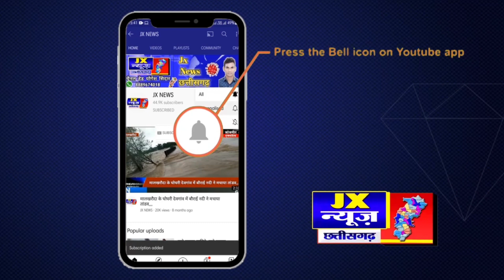महासमुंद जिले में पुलिस को बड़ी कामयाबी गहनों का अवैध परिवहन करते 3 लोग गिरफ्तार,,,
महासमुंद जिले में पुलिस को बड़ी कामयाबी गहनों का अवैध परिवहन
 करते 3 लोग गिरफ्तार,,,